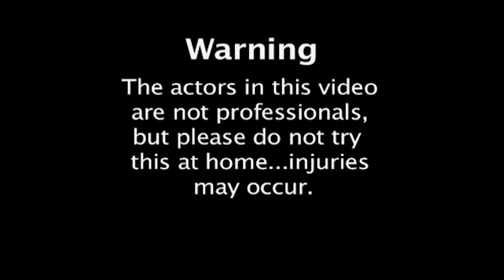Extreme Crutch Walking Bill "Bo" Gluckman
Here is a video that I directed and edited. Originally done in the spring of 2009 and re-edited in February 2014. Just having some fun with a friend on a Friday. Enjoy!